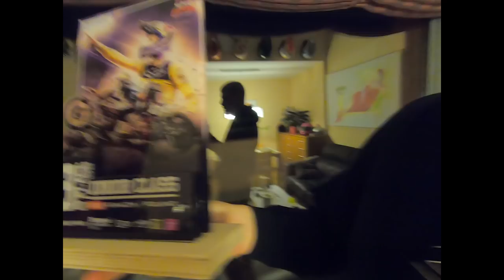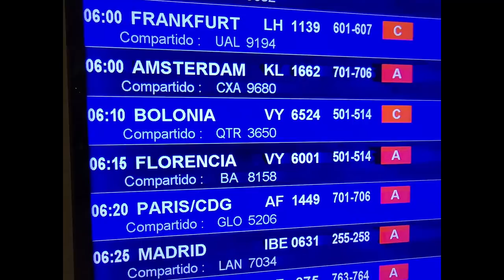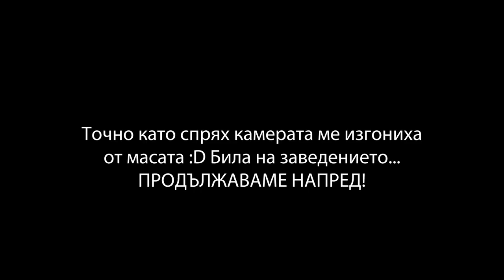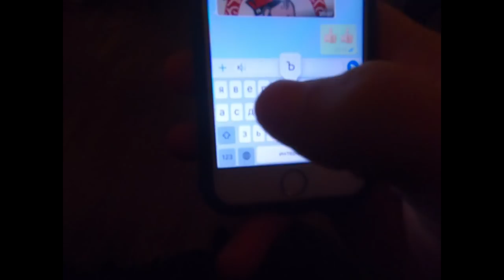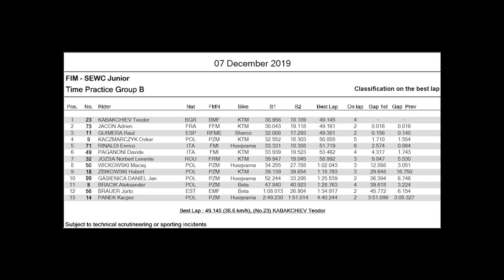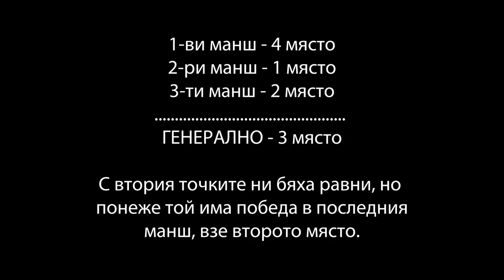Как спечелихме купа от СВЕТОВНО първенство по ендуро 🏆 (ВЛОГ)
Реших да направя нещо различно, а именно да заснема цялото преживяване около световното в Полша. Беше МЕГА яко, забавлявахме се, състезавахме се, че и даже се върнахме с трофей :) Благодаря на българите за подкрепата! Надявам се видеото да ви хареса.